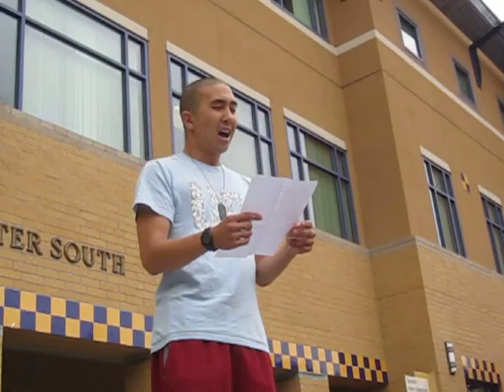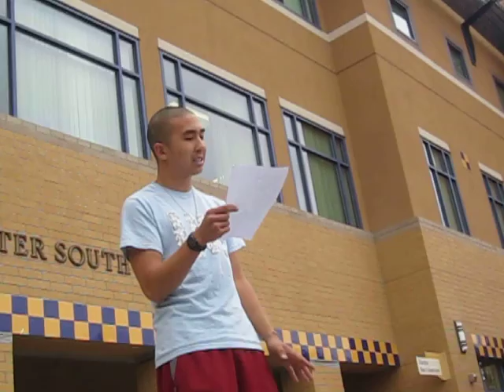Final 2012 Open Mic: Kevin Mai